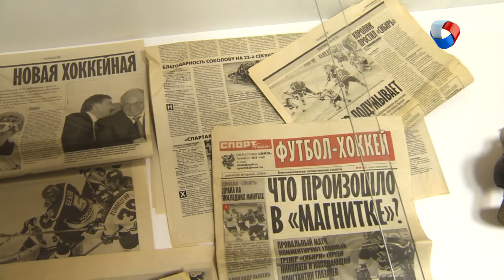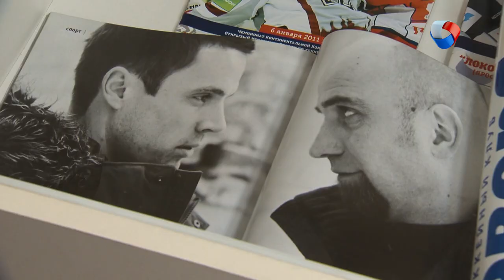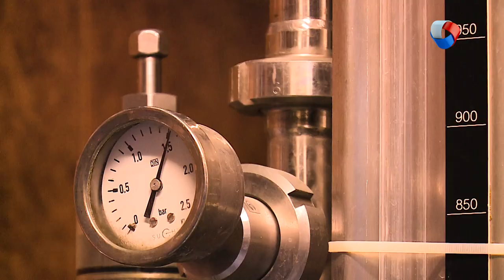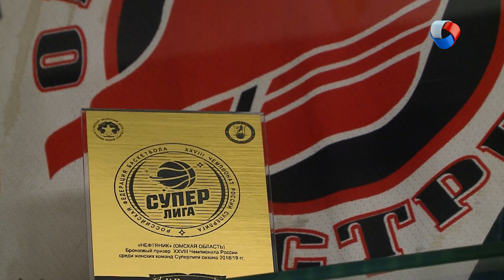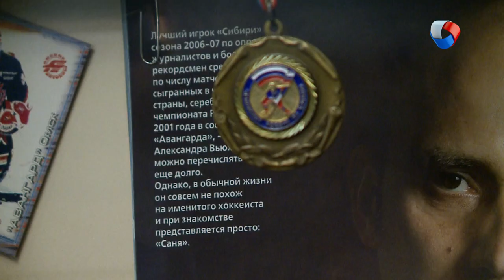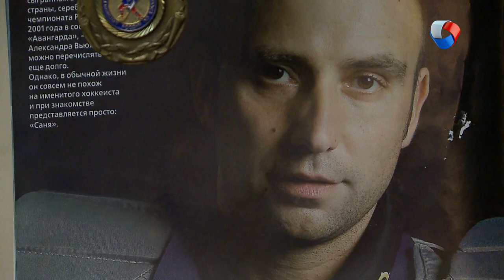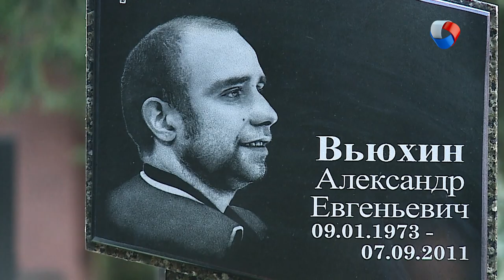Елена Вьюхина | Наши люди #29 (2020)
Елена Вьюхина - президент благотворительного фонда развития спорта им. Александра Вьюхина. Региональный представитель ночной хоккейной лиги. Развивает дворовый хоккей в городе Омске.

Программа: «Наши люди» - Елена Вьюхина.
Автор: Антон Парахин.